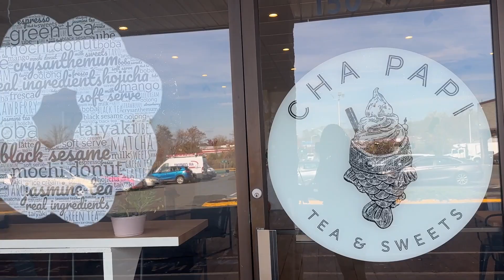A Day In My Life